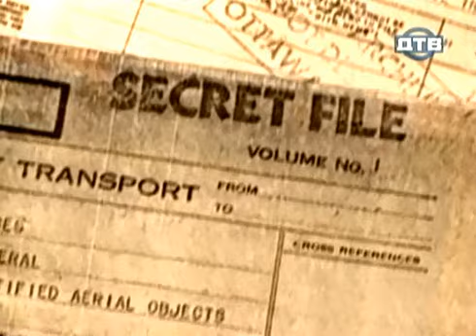Таинственное исчезновение людей. Территория Призраков. Серия 82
Таинственное исчезновение людей — общепризнанный факт. Да, люди исчезают, пропадают из поля зрения родственников, знакомых, сослуживцев — данное явление никто отрицать не будет. Причин подобного исчезновения может быть множество. Со временем пропавший находится и подоплёка исчезновения выясняется. Но бывает иначе. Кто-то уходит из дома на работу, на учёбу или просто за хлебом в магазин и не возвращается ни вечером, ни на следующий день, ни через месяц, ни через год — никогда. Сухие же цифры всезнающей статистики таковы, что в год на планете бесследно исчезают два миллиона человек. По отдельным странам такие данные тоже впечатляют. Англия недосчитывает в год 5000 своих граждан, Франция, соответственно, 7000, в жаркой Италии испаряется в никуда 8500 человек, а вот в Германии аж 9000 законопослушных немцев уходит из дома и непонятным образом теряется.
Россия бьёт все рекорды. Здесь за 365 дней пропадают 35000 человек. Это население небольшого городка или поселкового района. Этих несчастных никто никогда не находит. Их близкие родственники ждут, надеются, но вероятность вновь увидеть своих детей, мужей, жён или родителей сведена к нулю.

Авторы проекта помогают зрителям лучше ознакомиться с таинственным миром, который населяют необычные существа. На нашей планете существует столько всего интересного, о котором многие люди даже не догадываются. В программе идет речь о призраках, вампирах, пришельцах, оборотнях, привидениях, различных реинкарнациях человеческой души, проклятиях и т.п.